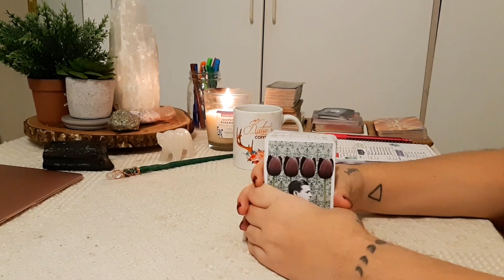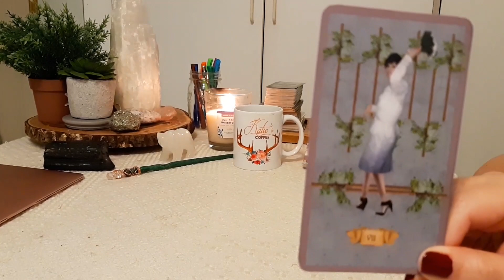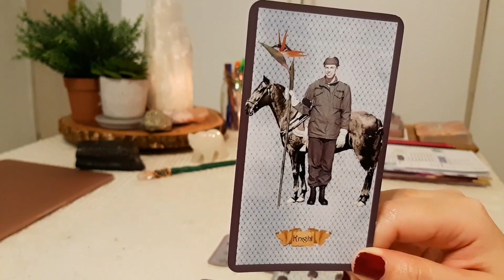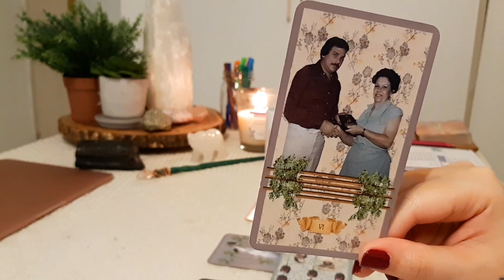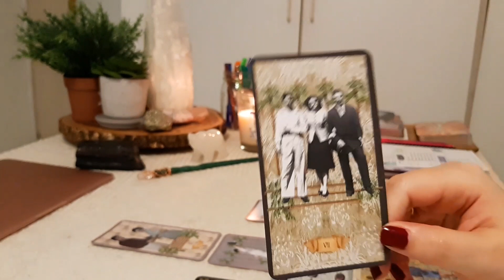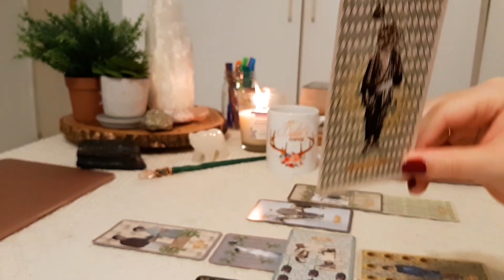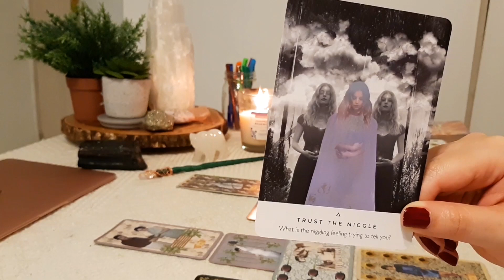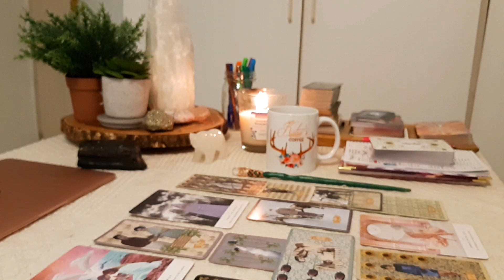ARIES [Aug 26 - Sept 1] "Truth pouring in!!"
1345 NW 98TH CT UNIT 2 UNIT 2